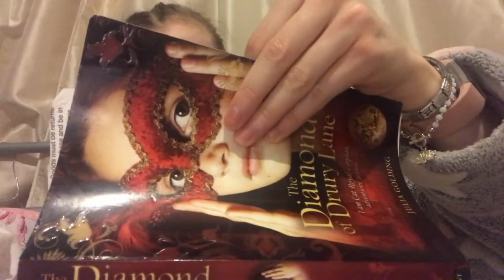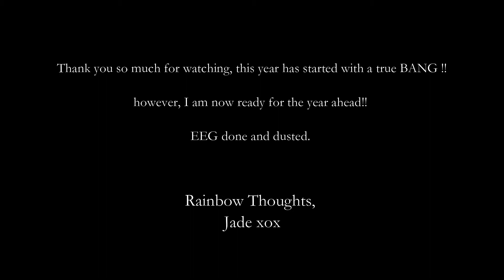EEG DAY | 4th February 2019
Hello One and All,
Firstly, I am so so sorry that I disappeared, on the 4th Feb i had my EEG test after this test i was just not well as all very tired and slept literally all day. Then it was mine and my Moms Birthdays,
but I am back and this is the video were i have my EEG done.
Lets just say it was not really what we were expecting.

Rainbow Thoughts,
Jade xox